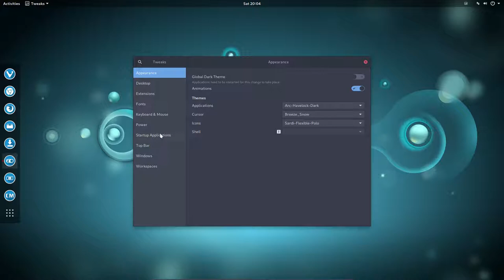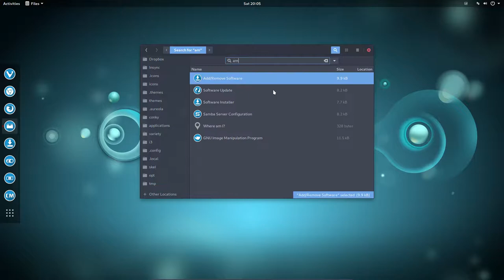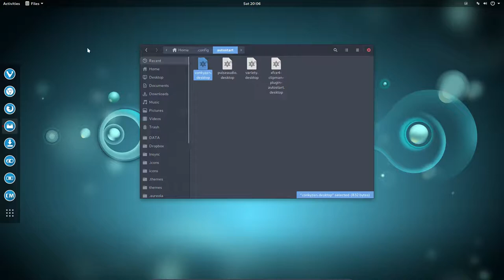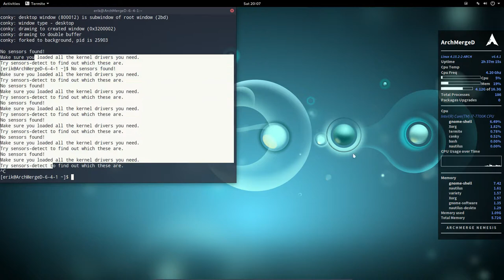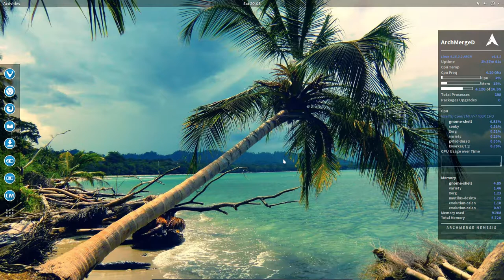ArchMerge : 269 how to autostart your conky in ArchMergeD Gnome